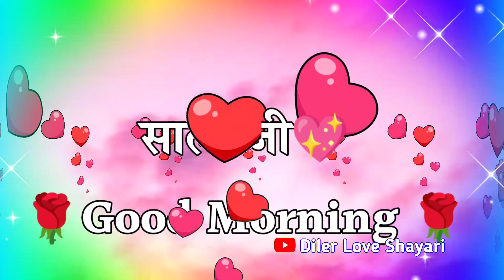साली जी के लिए लव शायरी वीडियो 🌹 good morning Sali🌹 jija sali status 🌹 Sali ke liye shayari video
LOVE U ALL.  Take Care AND Be Positive.